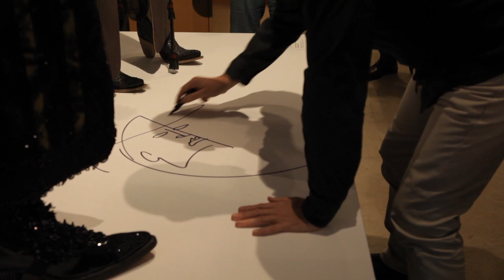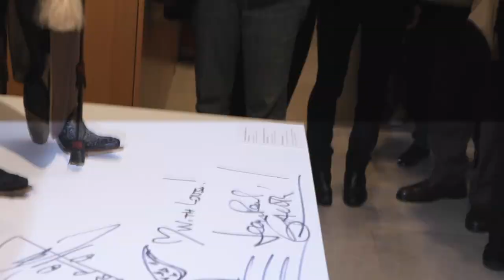Jean Paul Gaultier at the Dallas Museum of Art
The Fashion World of Jean Paul Gaultier

From the Sidewalk to the Catwalk

Footage and welcome message taken at the Dallas Museum of Art Press Preview - November 11, 2011